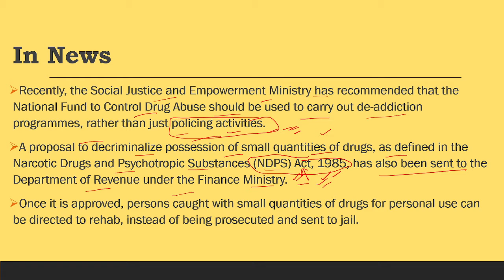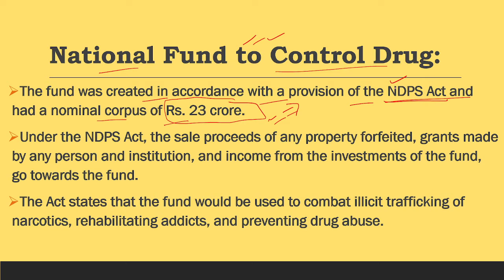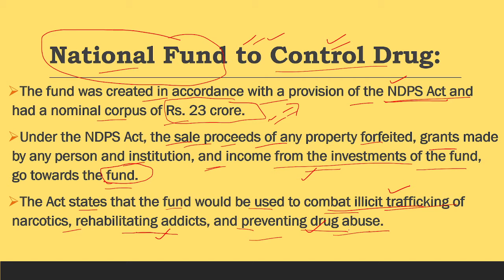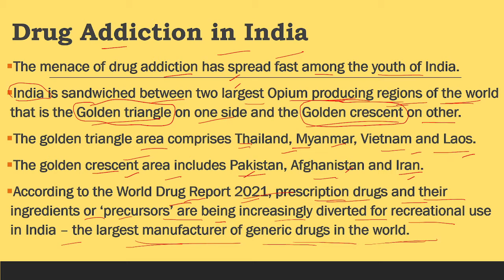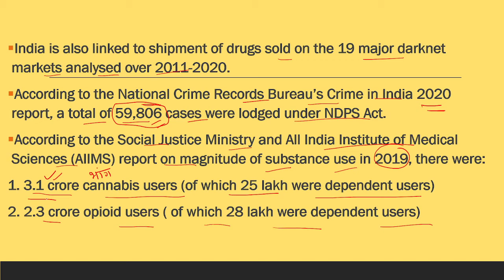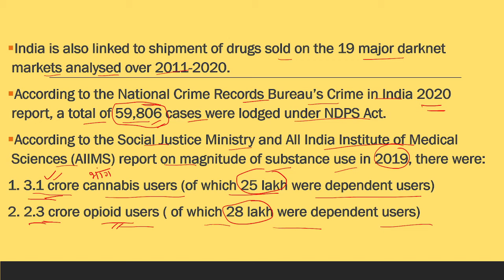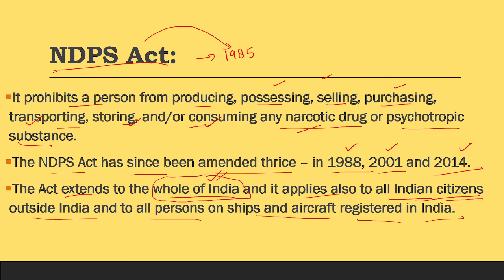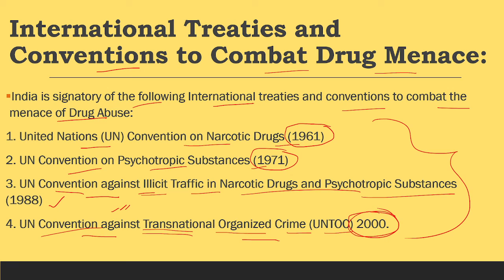USE ANTI-DRUG FUND FOR DE-ADDICTION SERVICES I TOPIC 1 I 8 Nov 2021I CURRENT AFFAIRS BY RUPALI MA'AM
CURRENT AFFAIRS BY RUPALI MA'AM
Topic Discussion I USE ANTI-DRUG FUND FOR DE-ADDICTION SERVICES, NOT JUST POLICING